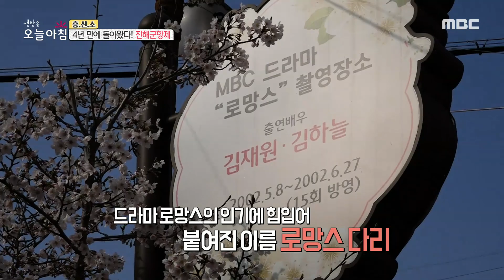[생방송 오늘 아침] 4년 만에 돌아왔다! '진해군항제', MBC 230330 방송